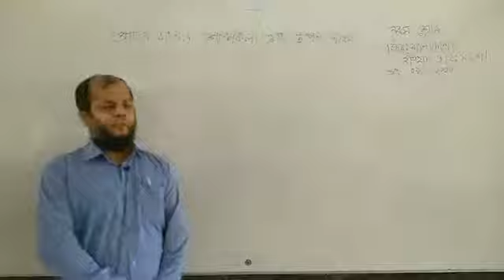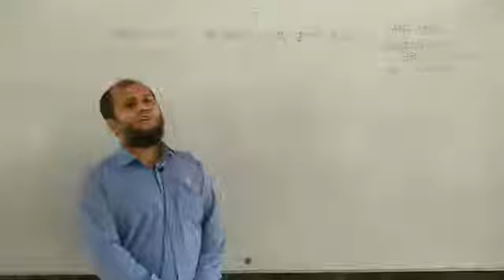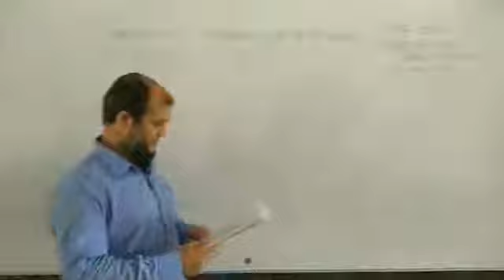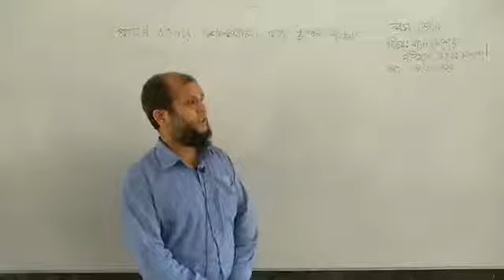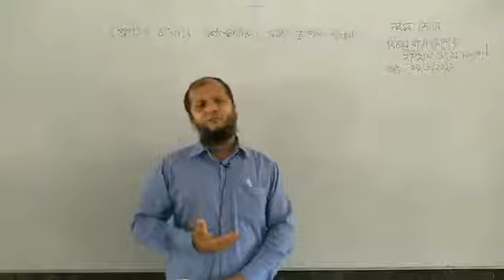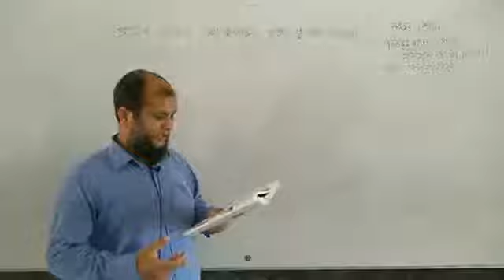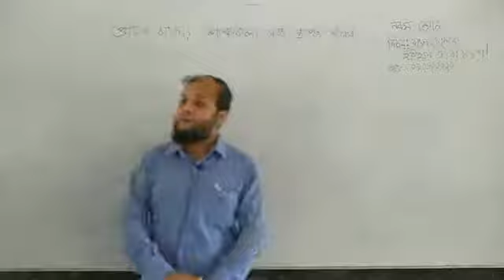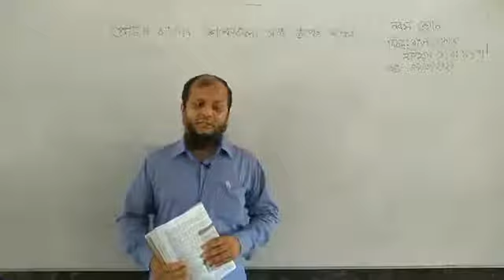Class-9-10-History of Bangladesh and World Civilization-5th Chapter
১। প্রাচীন বাংলার ধর্মীয় অবস্থা সম্পর্কে জানতে পারবে।
২। প্রাচীন বাংলার ব্যবসা বানিজ্য সম্পর্কে জানতে পারবে।